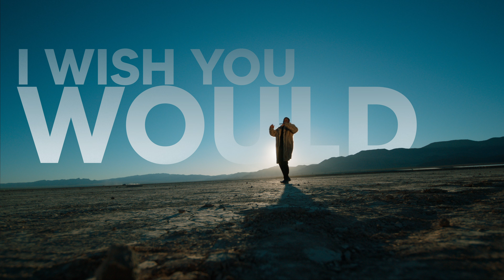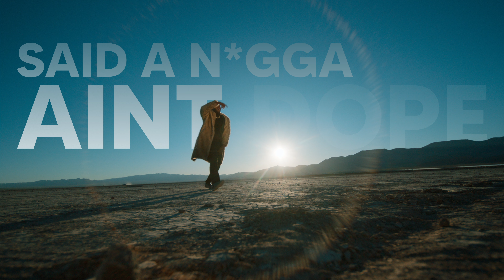RO SHAMBO OFFICIAL MUSIC VIDEO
Introducing the mesmerizing music video for "Ro Shambo" by the iconic and cinematically inclined artist, IDK Ro. In this visually stunning masterpiece, IDK Ro takes us on a journey through his unique musical world. Filmed by the talented Joshua Libertine, the video showcases breathtaking landscapes with mountains serving as the backdrop. As IDK Ro performs, four-story-tall words tower above him, adding an extra layer of artistry to the already captivating visuals. Get ready to be immersed in a visually and sonically stunning experience like no other. Don't miss out on this incredible music video by IDK Ro!